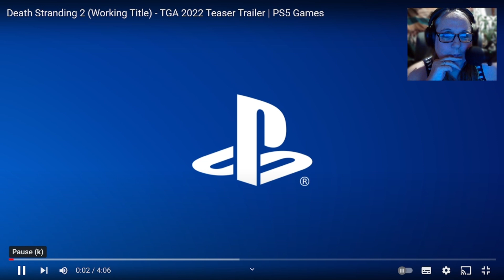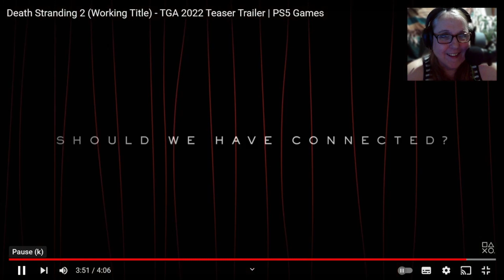Death Stranding 2 Trailer Reaction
Having just finished the first game I have held of watching the trailer for the next game. I am super excited to share this with you. I cannot wait to play the next one. DS is in my Top 5 games so far!

Let me know your thoughts on the game. Are you excited for DS2?

Description from Wikipedia:
Death Stranding is a 2019 action game developed by Kojima Productions and published by Sony Interactive Entertainment for the PlayStation 4. The game is set in the United States following a cataclysmic event which caused destructive creatures to begin roaming the Earth. Players control Sam Porter Bridges (Norman Reedus), a courier tasked with delivering supplies to isolated colonies and reconnecting them via a wireless communications network. Alongside Reedus, the game features actors Mads Mikkelsen, Léa Seydoux, Margaret Qualley, Troy Baker, Tommie Earl Jenkins, and Lindsay Wagner, in addition to the likenesses of film directors Guillermo del Toro and Nicolas Winding Refn as supporting characters.